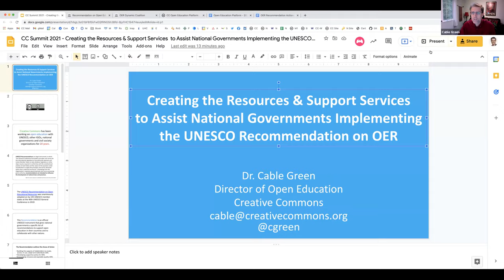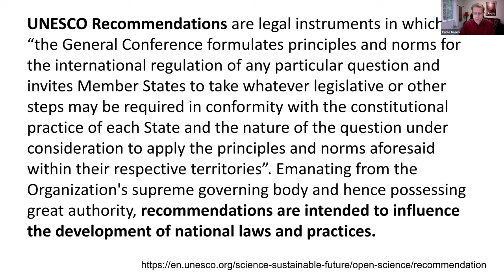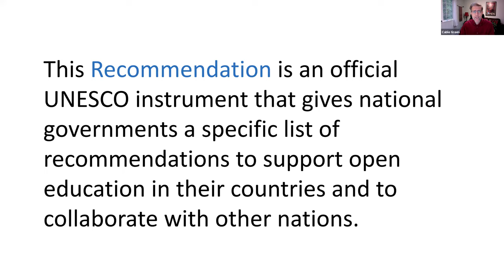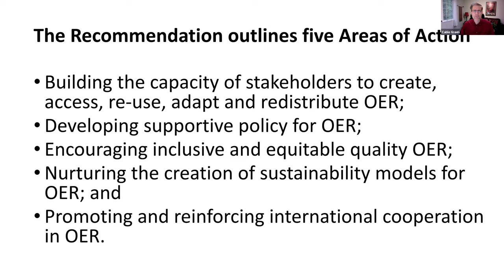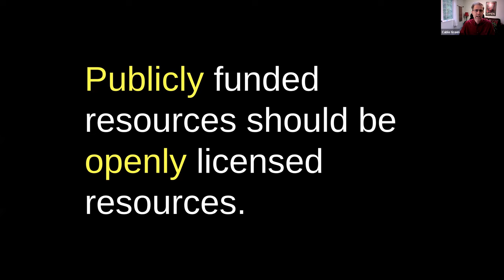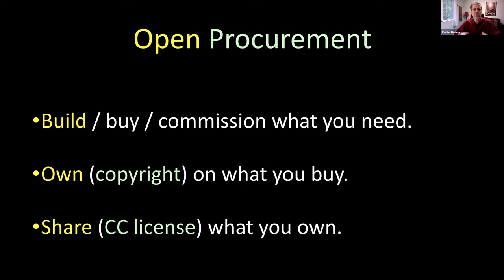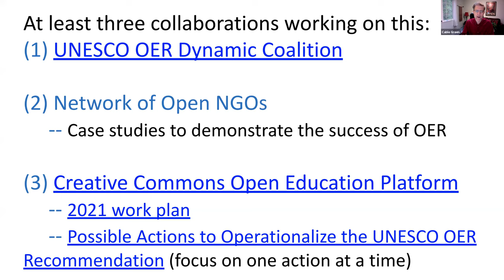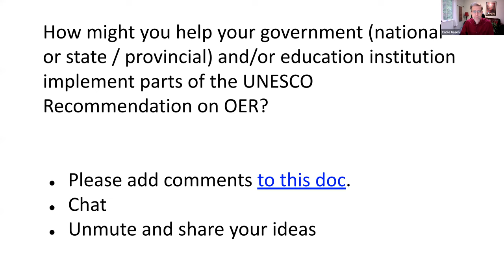Creating Resources to Assist National Governments in Implementing the UNESCO Recommendation on OER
This session was recorded at the 2021 Open Education Conference. Information on the session and attribution for the presenters can be found